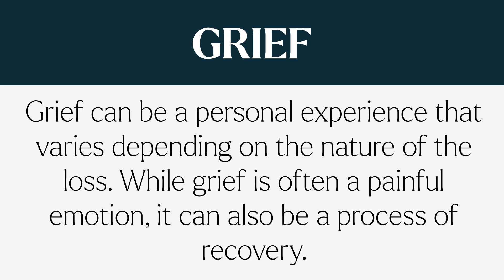Grieving the Loss of Your Pet (Find True Healing After Pet Loss)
Still in the pains of losing your pet? I'll show you how to grieve during pet loss and find true healing as you process their transition into the afterlife.

Going through pet loss is like losing a piece of your heart. Grieving their loss can be overwhelming, but it also offers a path to healing. In this video, I'll equip you with powerful tools to help you process grief and honor the legacy of your beloved pet to find true healing.

About Tami Hendrix:
I'm an intuitive animal communicator, a compassionate medium, and a healer committed to helping relationships transform on every level. My childhood experiences helped me forge a deep, compassionate connection with all beings, allowing me to see the true essence of any soul or situation. This unique ability allows me to have a soul-level awareness to communicate with animals emotionally, mentally, and spiritually. I am able to tune in and see the soul path of your animal and how that intertwines with your own.

00:00 What Grief & Loss Does to Us
06:08 The First Weeks After Pets Pass
07:28 Our Stories
08:39 Your Pet’s Perspective
09:34 Steps to Heal From Pet Loss
14:07 Closing